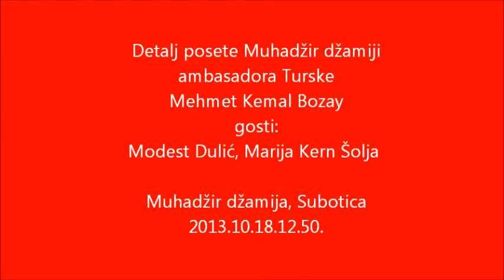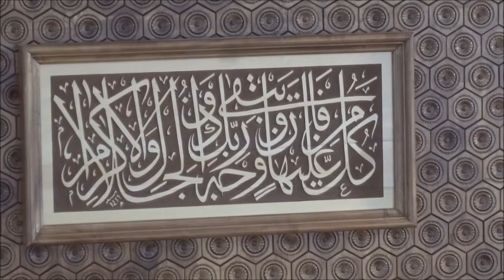Prijem u Muhadžir džamiji